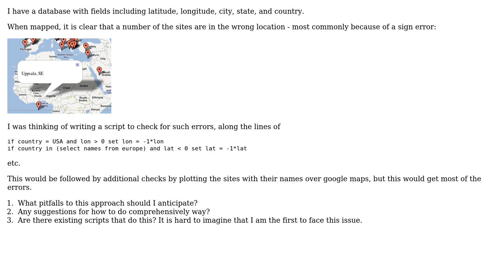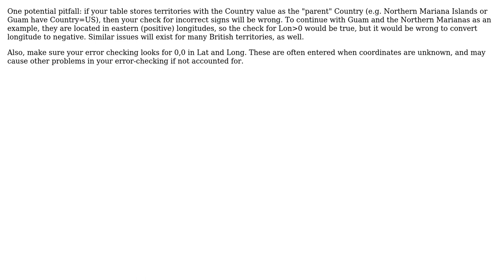GIS: Methods for lat/lon quality control? (3 Solutions!!)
GIS: Methods for lat/lon quality control?

With thanks & praise to God, and with thanks to the many people who have made this project possible! | Content (except music & images) licensed under CC BY-SA | Music | Images & others | With thanks to user RyanKDalton user PolyGeo user Matthew Snape user David LeBauer and the Stack Exchange Network Trademarks are property of their respective owners. You are responsible for your own actions.